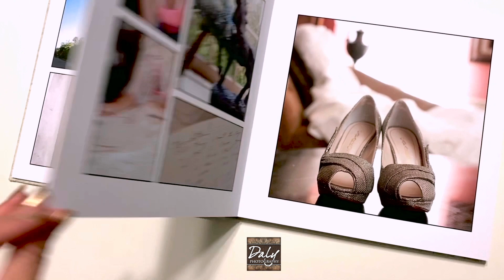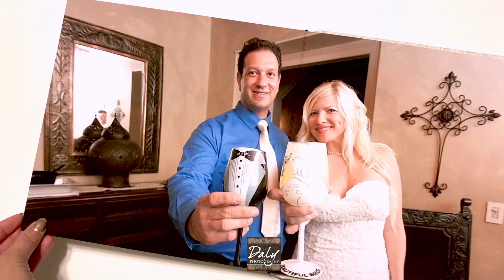Daly Photography | Album Sample 2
This video is about Daly Photography | Album Sample 2